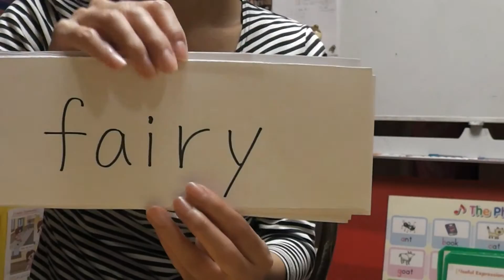PF Book19 Halloween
Book19の単語です。